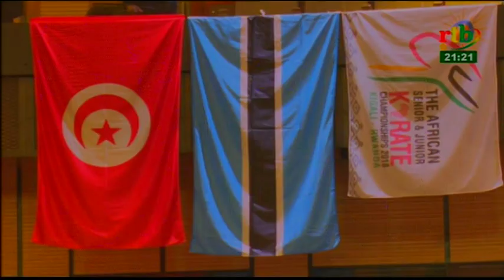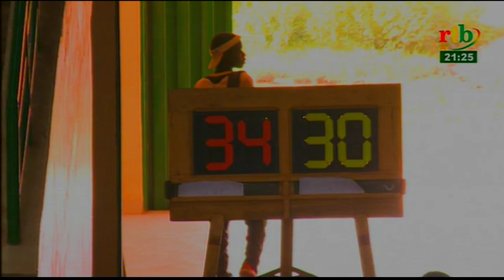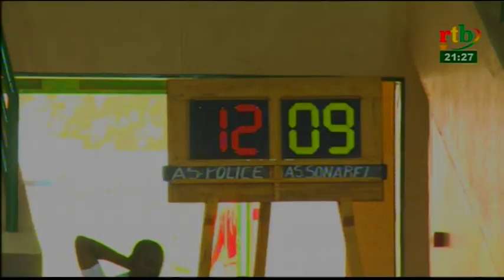rtb / Magazine des sports du 07 septembre 2018